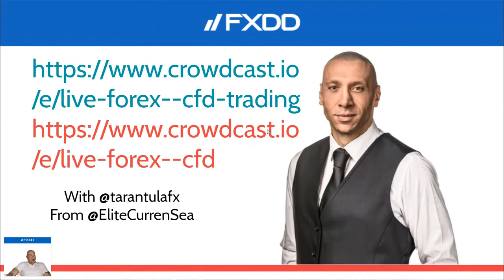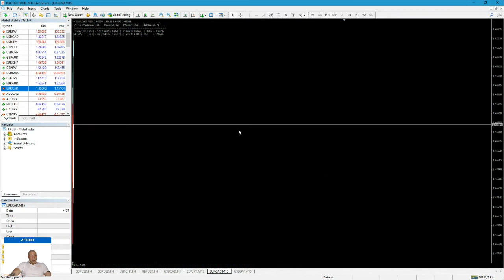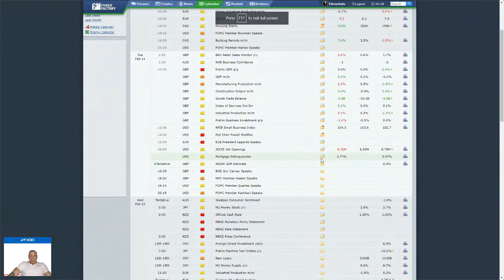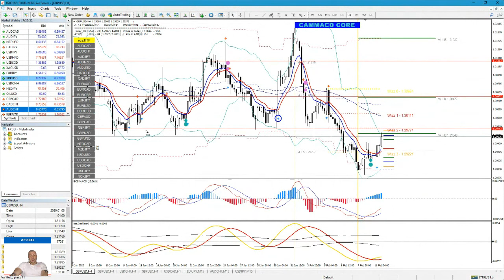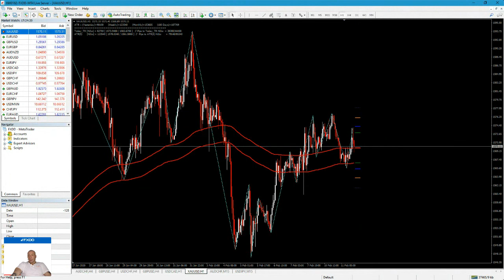Live Trading Session with Nenad Kerkez February 11 '20